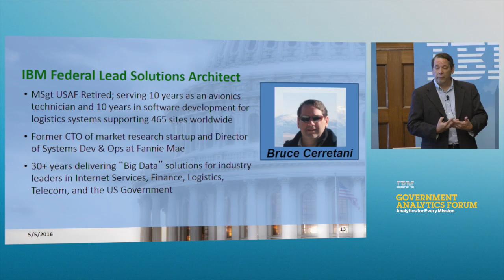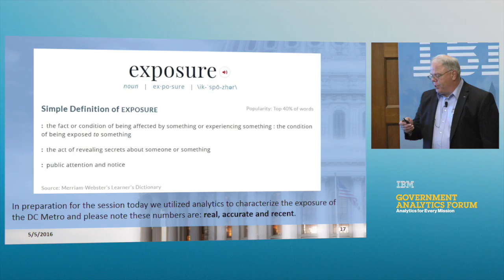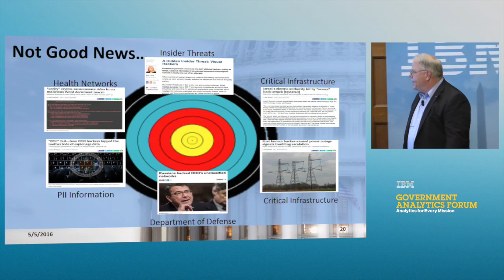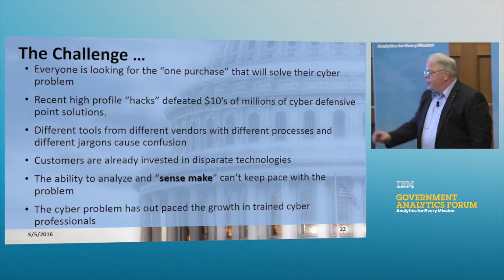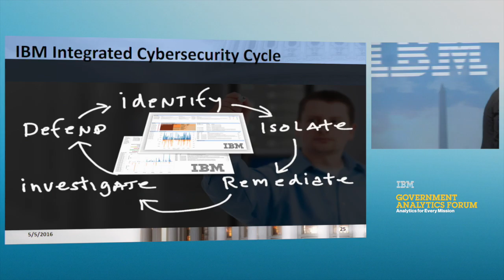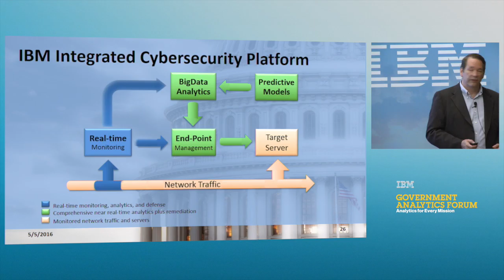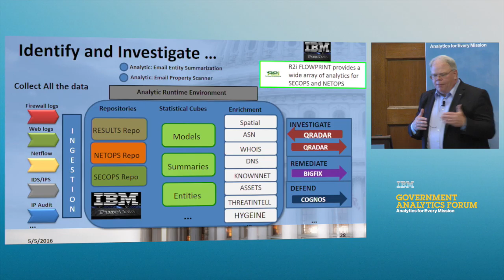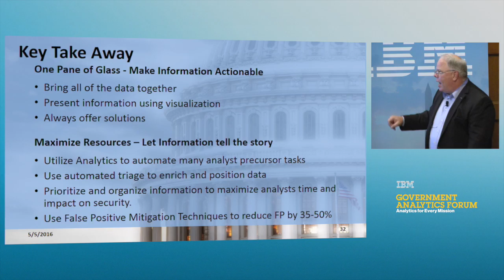Applying Analytics to the Security Challenge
IBM Government Analytics Forum 2016
Track: Threat Mitigation